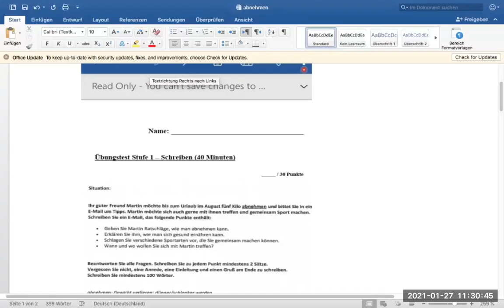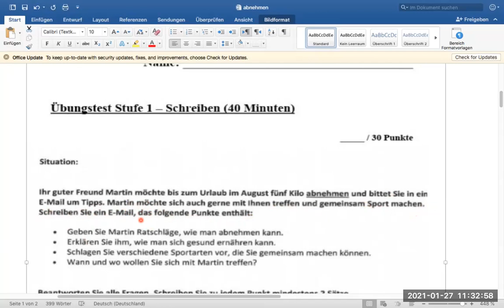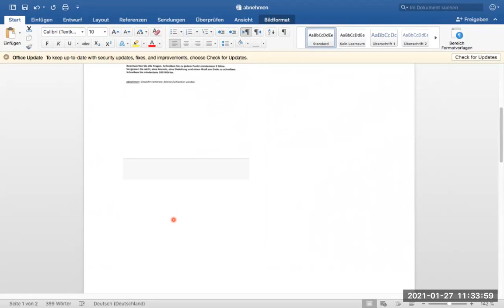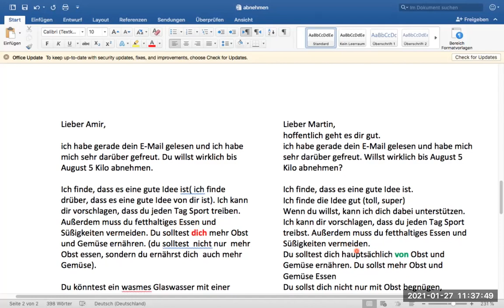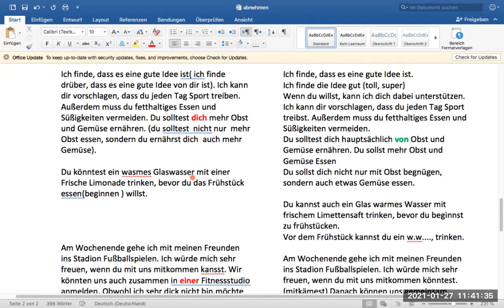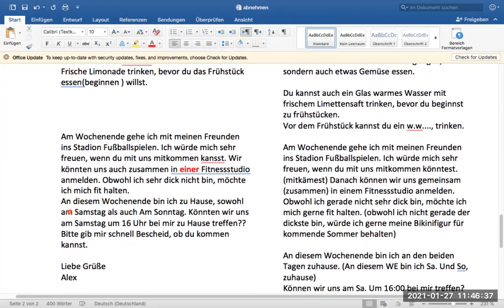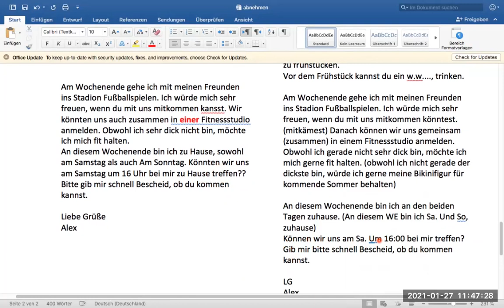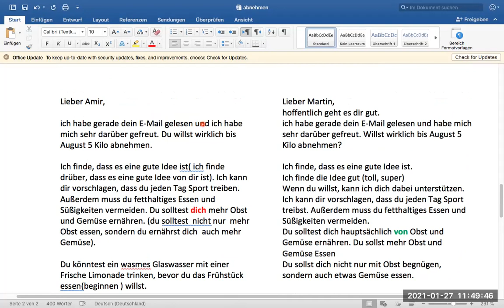B2 Ösd Schreiben Abnehmen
B2 Prüfung Schreiben, Umformulieren eines Textes.
Für persisch bzw. Farsi sprechende Menschen
در این ویدیو: مروری بر یک متن برای امتحان کالج در اتریش

جمله سازی، جمله بندی،
 امتحان زبان آلمانی سطح “ب ۱” در بخش شغایبن

از گروه و کانال تلگرام ما هم بازدید نمایید